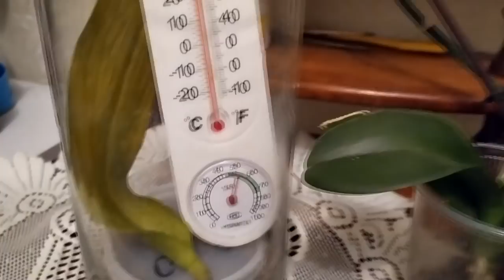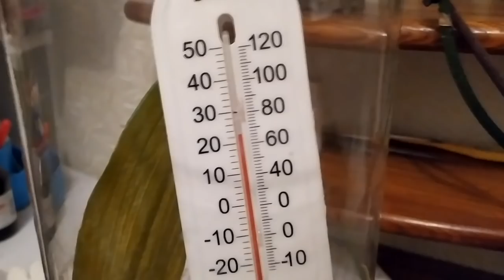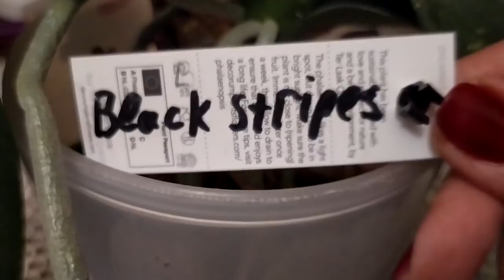реанимашка которая выросла из одного листочка.